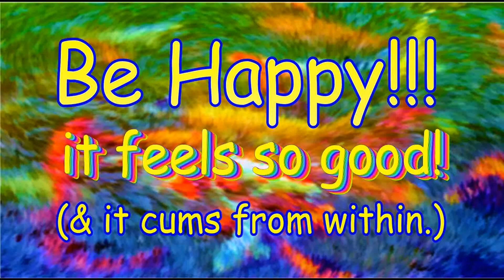the Studio / Gallery